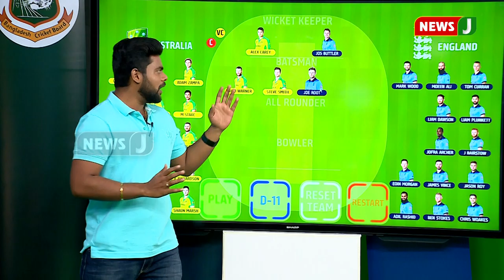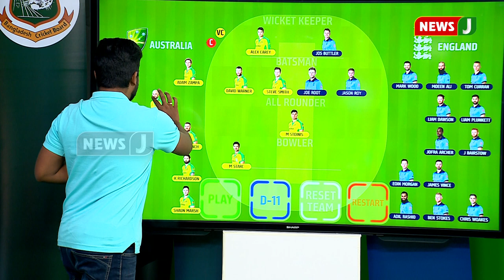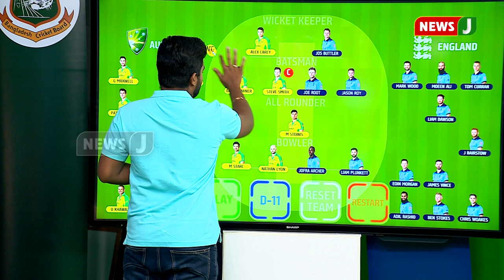வெற்றி பேச்சு லீக்- 100வது நிகழ்ச்சி ( 11.07.2019 ) AUSvsENG | VPL | BOSKEY | DREAM 11 | News J